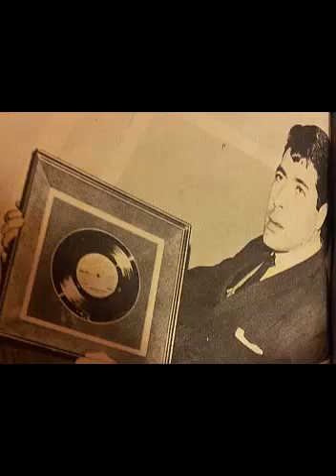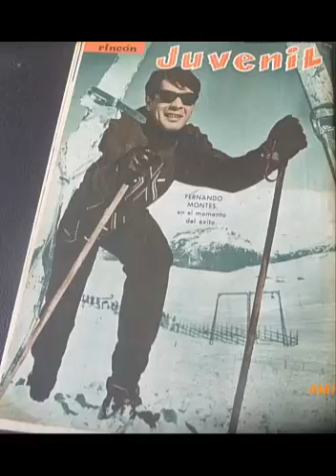TU ADIOS - FERNANDO MONTES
AÑOS 60
SELLO DISCOGRAFICO  :  ODEON